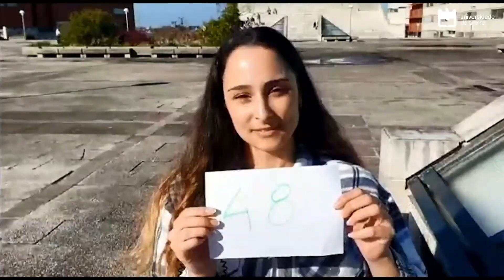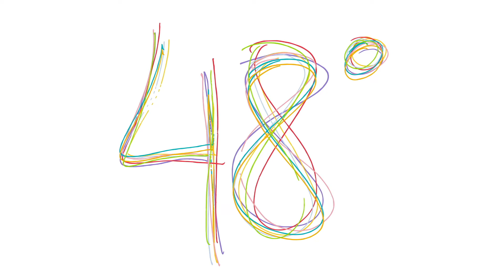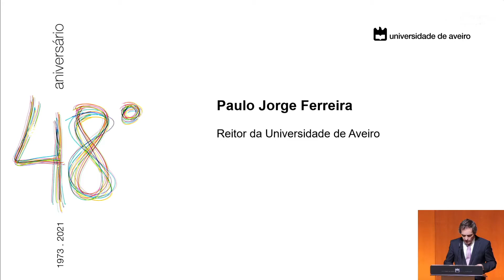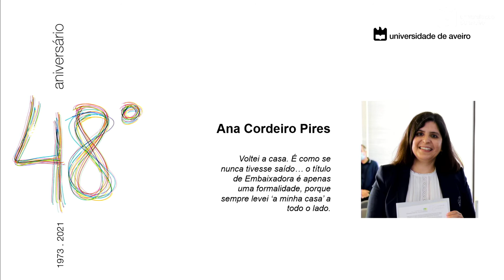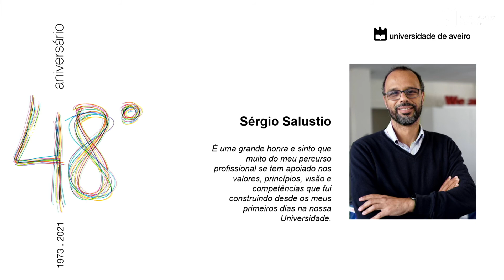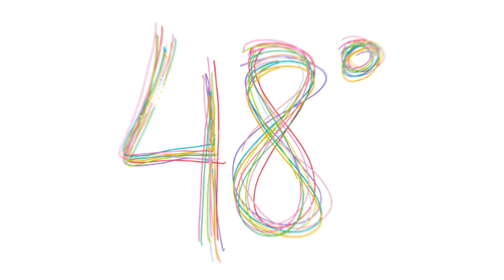48º Aniversário da Universidade de Aveiro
48º Aniversário da Universidade de Aveiro
Auditório Renato Araújo